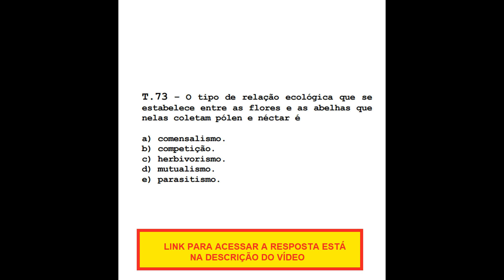Questão de Biologia - FUVEST 1998 - O tipo de relação ecológica que se estabelece entre as flores e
O tipo de relação ecológica que se estabelece entre as flores e as abelhas que nelas coletam pólen e néctar é
a) comensalismo.
b) competição.
c) herbivorismo.
d) mutualismo.
e) parasitismo.